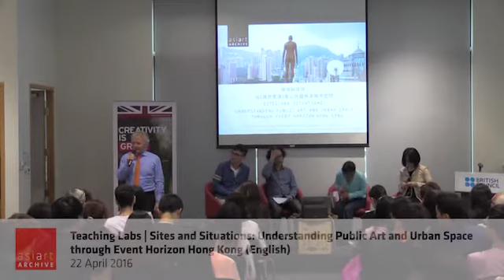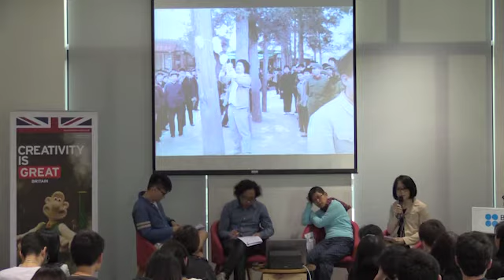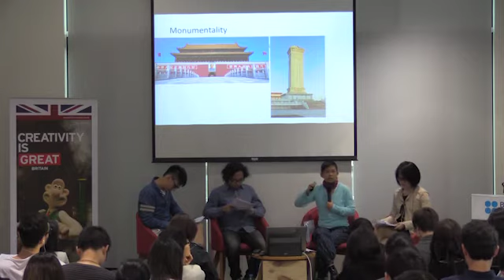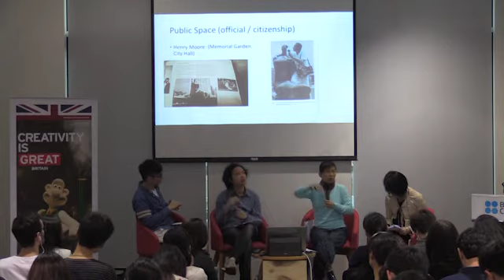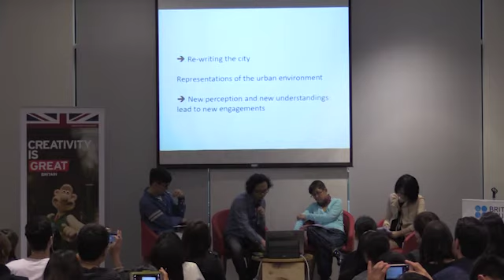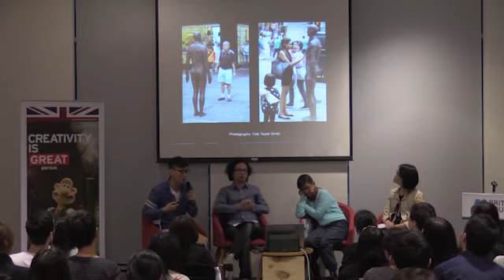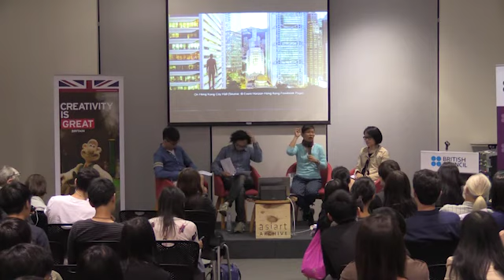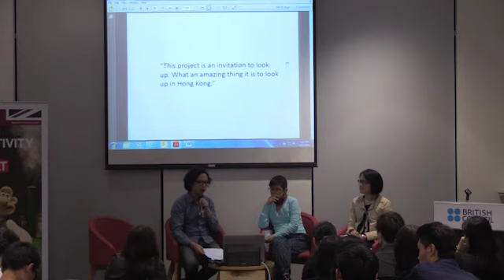Talk | Sites and Situations: Understanding Public Art and Urban Space through Event Horizon HK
This talk was conducted in both English and Cantonese, with simultaneous interpretation in English. 此講座以廣東話及英語進行，設中譯英即時傳譯。
Please scroll down for Chinese version. 請向下捲動，以閱讀中文版本。

Exploring Event Horizon Hong Kong through ideas around “public art”, “urban space”, and “body and the surrounding”, the talk delves into the meaning and function of public art in Hong Kong and other cities—in addition to comparing the differences between government-led and self-initiated public art projects, widening the perspective through related cultural issues.

The talk is part of AAA’s teacher professional development series, Teaching Labs.

Moderator:
Lau Tin Ming, Deputy Principal of Arts and Humanities Development, HKICC Lee Shau Kee School of Creativity 8:22

Speakers:
Ingrid Chu, Public Programmes Curator, Asia Art Archive 9:23
Anthony Leung Po Shan, Art Critic 32:04
Sampson Wong Yu Hin, Urban Researcher and Independent Curator 1:01:11
Q&A 1:40:20

講者在是次講座中從「公共藝術」、「城巿空間」和「身體與環境」三個切入點探討《視界香港》，闡述公共藝術在香港以及其他城市的意義和功能，對比分析由政府主導與民間自發舉辦的公共藝術項目的差異，從而擴闊參加者對於相關文化議題的視野。

此講座是亞洲藝術文獻庫（文獻庫）的教師專業發展活動「教學實驗室」之一。

主持：
劉天明，香港兆基創意書院副校長（人文及藝術發展）8:22

講者：
朱珮瑿，亞洲藝術文獻庫公眾活動項目策展人 9:23
梁寶山，藝評人 32:04
黃宇軒，城市研究者及獨立策展人 1:01:11
問答環節 1:40:20